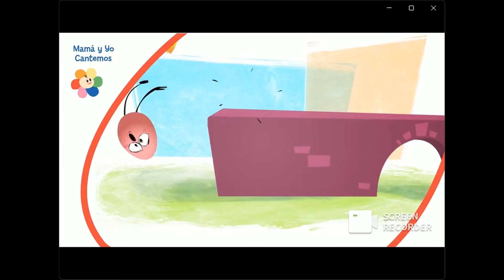BabyFirst Latino Mama y Yo cantemos promo 2022